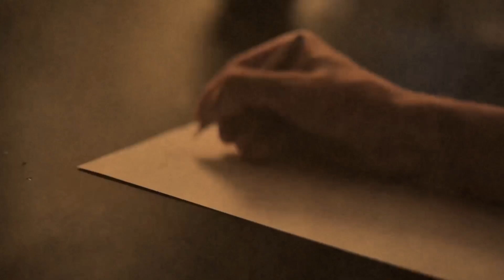Bu operasyon iktidardan Devlet Bahçeli'ye bir mesaj mı? Seyhan Avşar anlattı